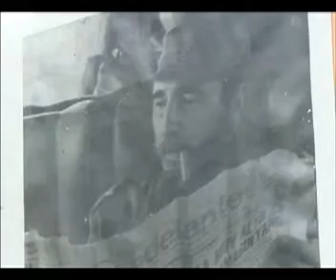Celebran aniversario 58 del periódico ADELANTE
El colectivo de ADELANTE cumple CINCUENTA Y OCHO años. Fidel es una de las inspiraciones en la jornada conmemorativa del primer periódico fundado tras el triunfo de la Revolución Cubana.